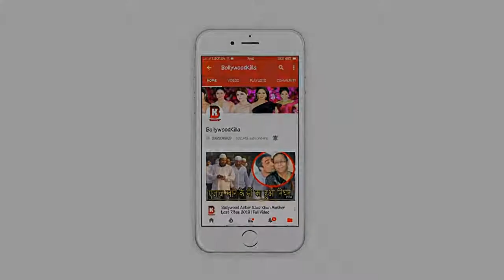पवन सिह ने अक्षरा को मारा इसका सच सीमा सिंह ने बताया मीडिया को Seema Singh Sho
Is video main bataia ha ki pawan sign na akshra sing ko mara lakin ish ka cah seema sing na bata

Is chanel ko subcarib kare